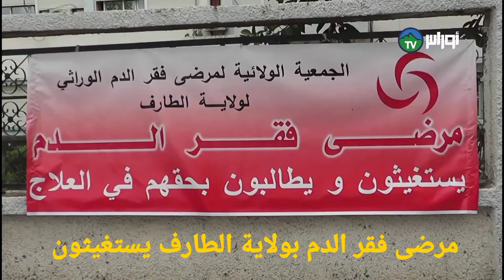الطارف وقفة احتجاجية سلمية لأمراض فقر الدم ( المنجلي)..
وقفة احتجاجية سلمية لأمراض فقر الدم ( المنجلي)..
تحت شعار مرضى فقر الدم بولاية الطارف يستغيثون ) من تنظيم الجمعية الولائية لمرضى فقر الدم نظم أولياء المصابين بهذا الداء وقفة احتجاجية امام مقر مديرية الصحة للمطالبة باعادة فتح العيادة العمومية ببلدية بن مهيدي والتي تم غلقها في وجه المصابين بمرض فقر الدم غلقها زاد من معاناتهم اليومية ..
محمد الرشيد قوبع